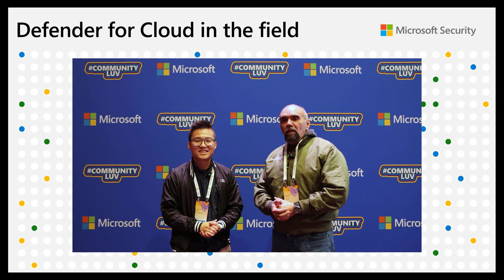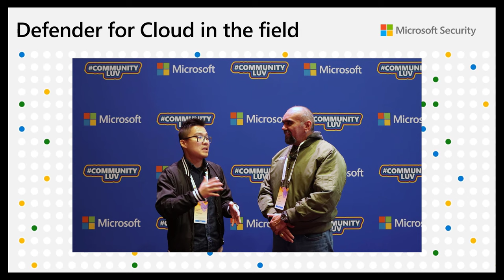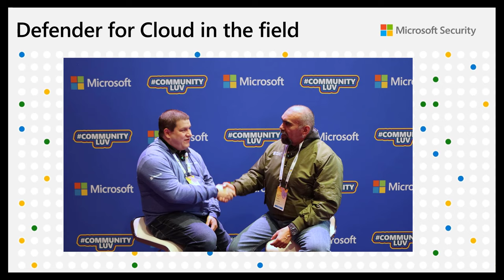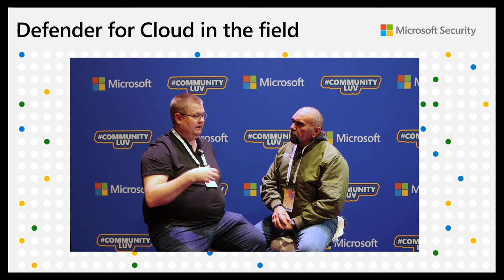Live from Microsoft Ignite 2023 | Defender for Cloud in the Field #40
In this episode of Defender for Cloud in the Field, Microsoft MVPs Alan Armstrong and Morten Waltorp Knudsen joined Yuri Diogenes live from the expo hall at Microsoft Ignite 2023 to talk about their experience using Microsoft Defender for Cloud. Alan and Morten also shared their perspective about Defender for Cloud announcements at Ignite, including use case scenarios for Defender CSPM features such as Attack Path, Cloud Security Explorer and Governance. Thomas Zou, Product Marketing Manager also joined to share his insights about Defender for Cloud innovations that were released at Microsoft Ignite 2023.

00:16 - Summary of Defender for Cloud announcements at Ignite 2023
01:59 - Interview with Alan Armstrong
17:23 - Interview with Morten Waltorp Knudsen